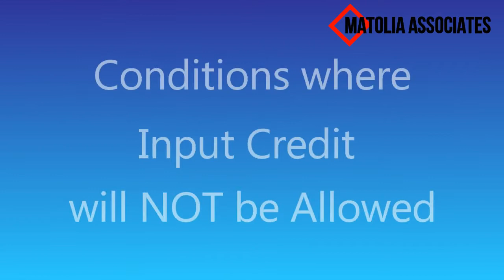Transitional Provisions Part 1|Shifting of Input Tax Credit in GST | Section 139 & 140 | In Hindi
Know about Transitional Provisions under GST covered under section 139 to 142 of GST

Shifting of Input Tax Credit on Closing stock in GST in Hindi

पुराने कानून में इनपुट क्रेडिट का बैलेंस नए जी. एस. टी. कानून में कैसे ट्रान्सफर करें |
स्टॉक पे इनपुट क्रेडिट कैसे मिलेगा | जानिए हिंदी में |

In this video Section 139 and 140 are covered

Section 139: Migration of Existing Tax Payer

Section 140: Transitional arrangements for input tax credit

know how to fill Entries in form TRAN 1 and TRAN 2 of GST, Transitional provision for Input tax credit on goods in transit, Transitional provision for capital goods, Transitional provision for dealer, Shifting of VAT Input in GST, Cenvat input credit, Cenvat input credit in gst, Cenvat input credit on shifting of closing stock in gst, , Cenvat credit on stock, Stock transfer rules in gst
Input credit
Cenvat credit in gst
input credit on stock
Shifting of input credit tax on closing stock
Non availble of excise documents
100% CGST Credit on availaible og excise document
CGST Credit on Stock in Transit
40% and 60% CGST
6 months VAT Return Updates and Invoice documents not older than 12 months
40% credit in GST

GST tax slab below 18% and 18% and above
Electronic Credit Ledger

MATOLIA ASSOCIATES TAX CONSULTANTS